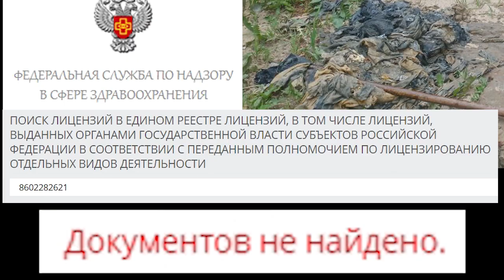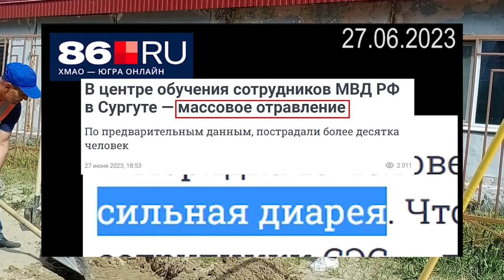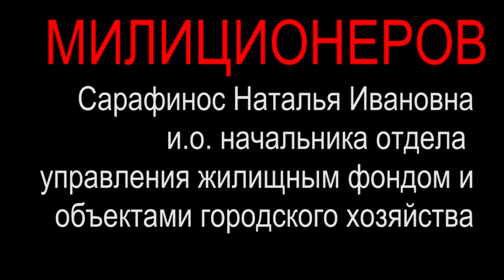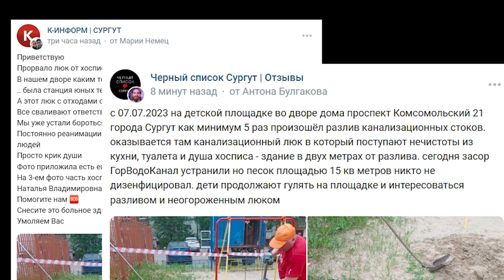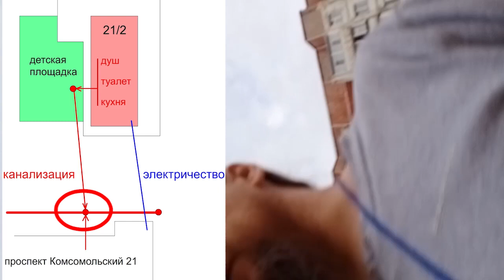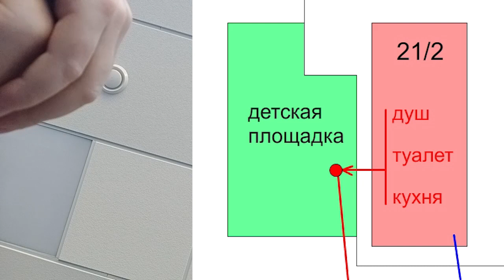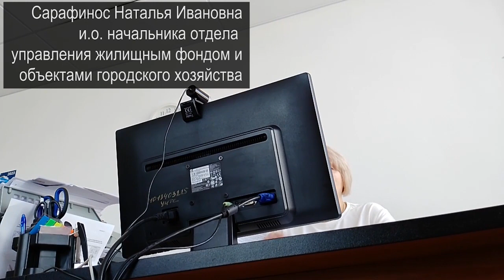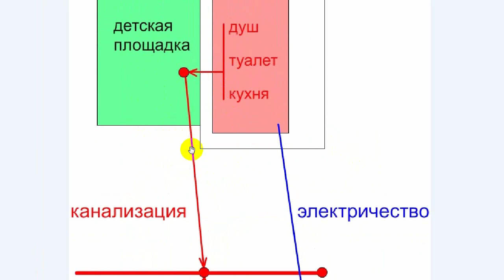БАССЕЙН ГОВНА или УГРОЗА ПРОВАЛА 2023.07.18 Сургут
с 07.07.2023 на детской площадке во дворе дома проспект Комсомольский 21 города Сургут как минимум 6 раз произошёл разлив канализационных стоков. оказывается там канализационный люк в который поступают нечистоты из кухни, туалета и душа хосписа - здание в двух метрах от разлива. сегодня засор ГорВодоКанал устранили но песок площадью 60 кв метров никто не дезинфицировал. дети продолжают гулять на площадке и интересоваться разливом и неогороженным люком

на ты или на вы?